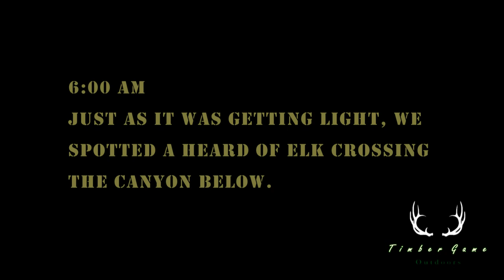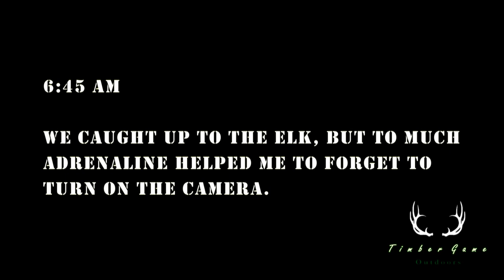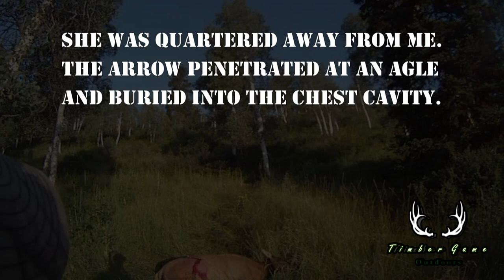Utah Archery Elk Hunt 2011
This video highlights the first half of the hunt.  We hunted in a cow and spike only area here in the Central Mountains of Utah again this year.   Another fun time elk hunting. Enjoy.